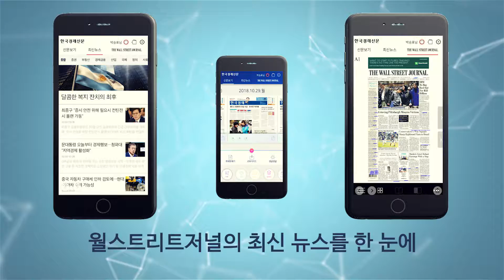한국경제신문 전자판, 모바일한경 2018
프리미엄 유료 앱